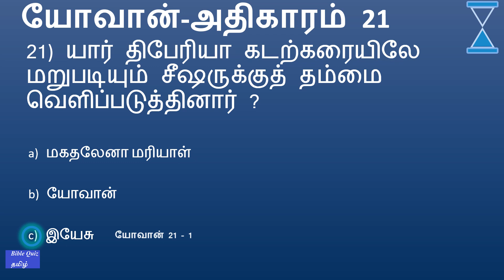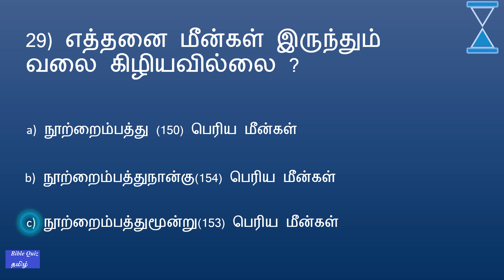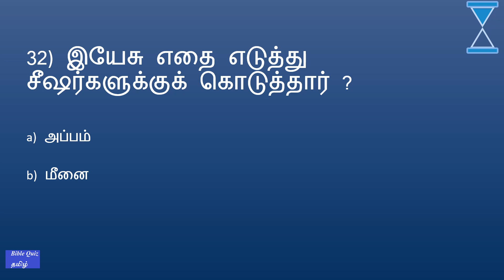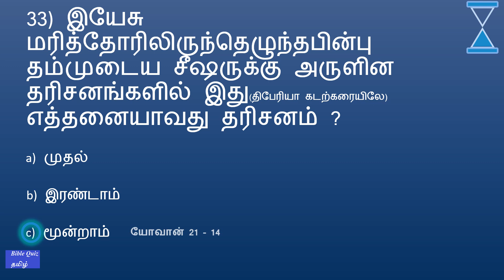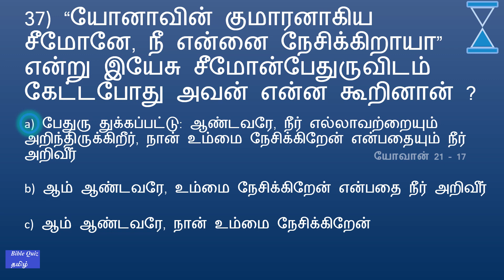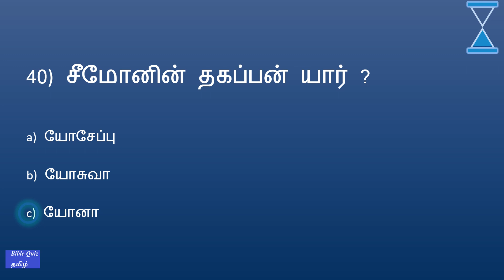BIBLE QUIZ Tamil Episode 482 | John Bible Quiz – PART 94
BIBLE QUIZ Tamil Episode 482 | யோவான் வேத வினா –  PART 94